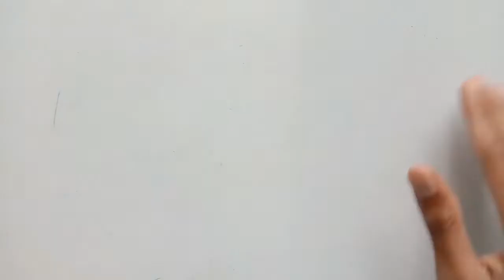how to draw girl hair for beginners | how to draw realistic hair | Hair drawing tutorial In Hindi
In This Video I am Going To tell you how to draw realistic hair for beginner ( How to draw girl hair for beginners ). So plz Watch Video till the end.

Other Video On Hair drawing Tutorial.

Arts Materials Used By Me
Charcoal Pencil
1. Camlin Charcoal Pencils - Soft (Pack Of 10)
Graphite Pencil
2. Artline Love -Art 6 Sktech Pencils
3. Camlin Kokuyo Drawing Pencil
Erasers
4. Apsara Non Dust Erasers
5. Tombow Mono Zero Eraser
Drawing Sheet
6. A4 size Ivory Sheets - 210 GSM
7. Brustro Ultra Smooth Bristol A3 Size Sheets